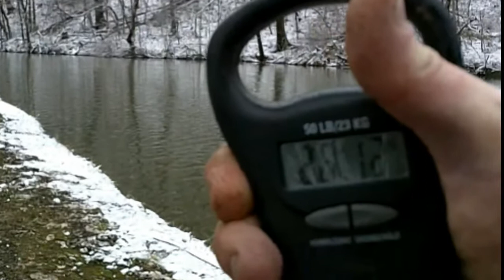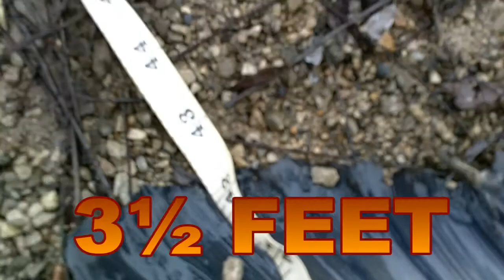Locally Caught Huge Carp!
Jay Van Dam hooks a huge asian carp